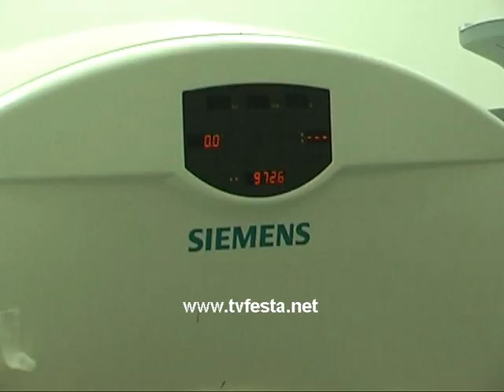Aktivitete parazgjedhore të BDI-së në Spitalin e Kumanovës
Ne vazhden e aktivitetve parazgjedhore, kandidati per deputet i BDI Mirvan Xhemaili , me bashkpuntor partiak sod vizituan spitalin e qytetit ne Kumanov ku u priten nga drejtori Arif Latifi./TVFESTA